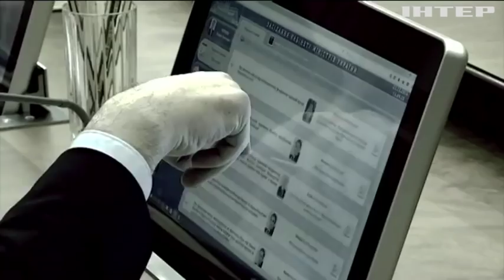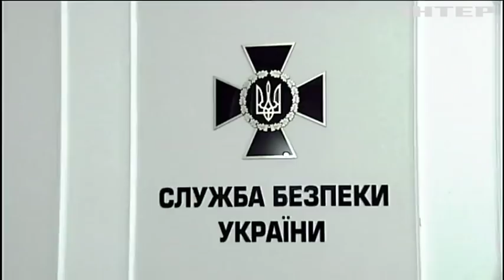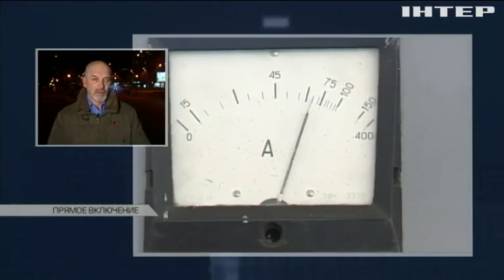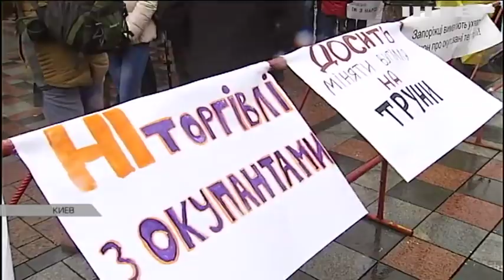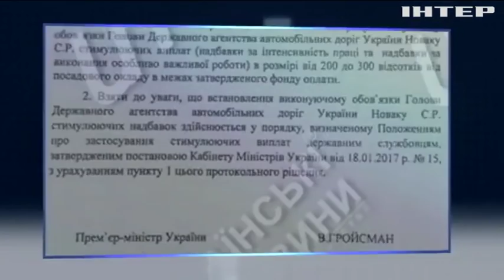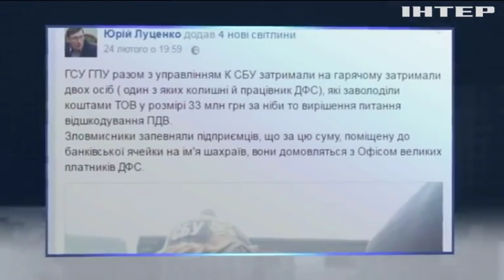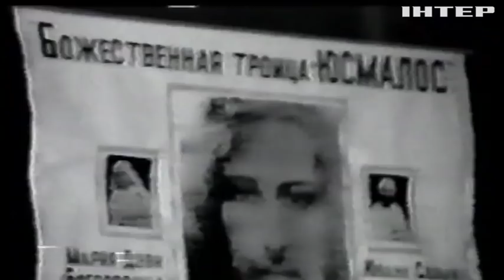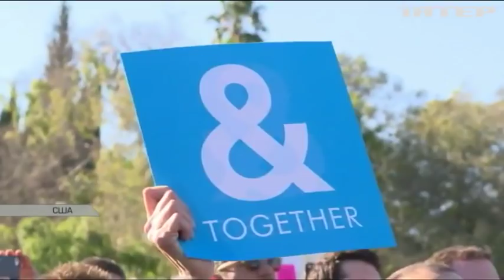Подробности недели, выпуск за 26 февраля 2017 года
Шесть дней, которые не потрясли Украину. Кто и зачем выводил людей на улицу в годовщину расстрела героев Небесной сотни? Сладкая жизнь за бюджетный счет. Во сколько нам обходятся топ-менеджеры госкомпаний? И отрабатывают ли они свои зарплаты со многими нулями?